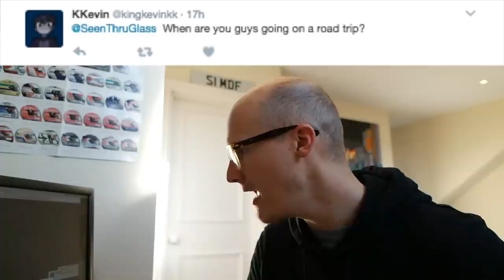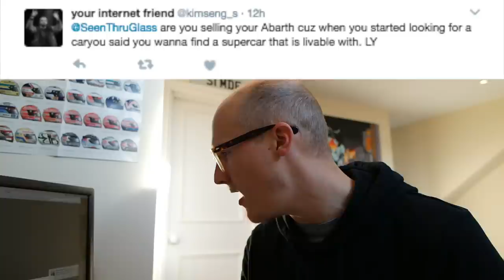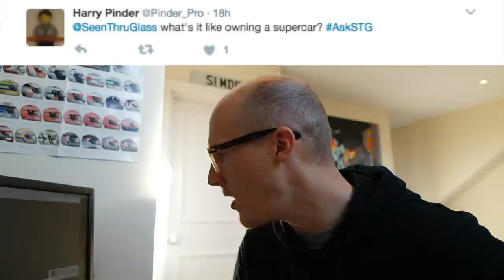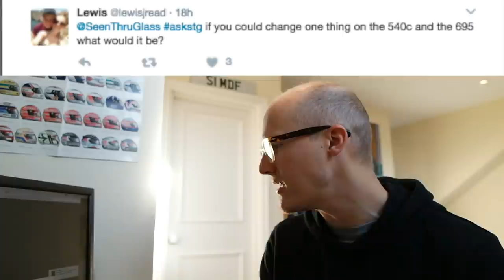[Q&A] What Exhaust Am I Getting For The McLaren?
I answer a number of questions you submitted on Twitter including what exhaust system I have chosen for my McLaren 540C